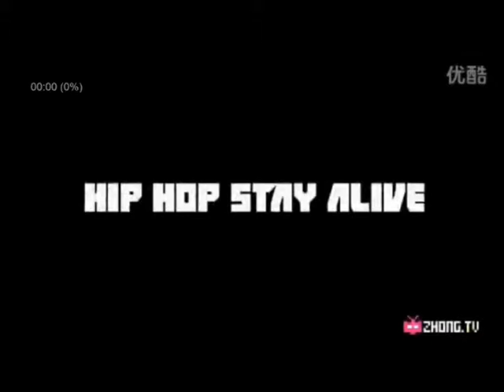Longjing shuochang Dragonwell (Beijing, China) - Hip hop stay alive (2013)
Chinese rap from Beijing.

All rights authors reserved.